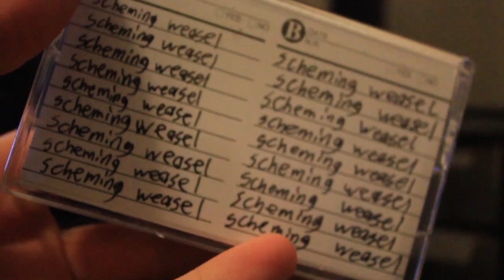An Absolutely Graceless Return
It wasn't actually a Monday.

Hi, I'm Nic, I don't have my actual info in here yet. I haven't posted on Youtube in years.

You can Follow Scott on Twitter while Scott and Twitter adventure through Hoenn